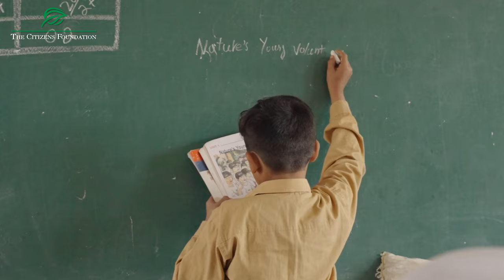We believe in Pakistan 🇵🇰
Let the anthem inspire us to believe in a Pakistan where every child’s future shines bright through quality education. 🇵🇰📚💚